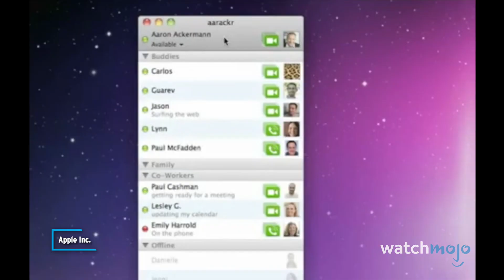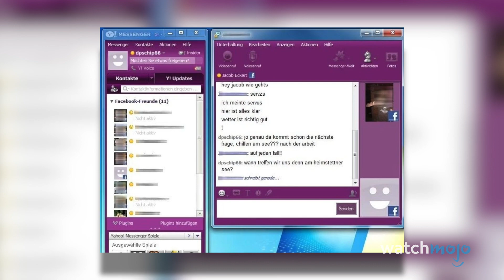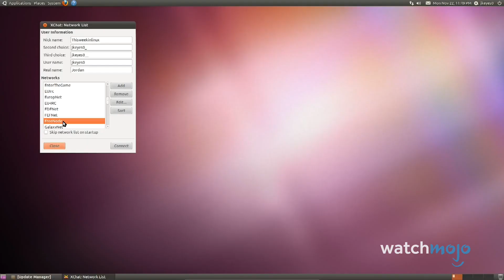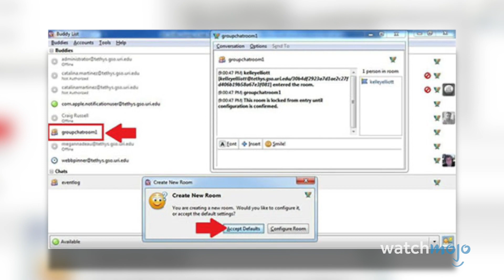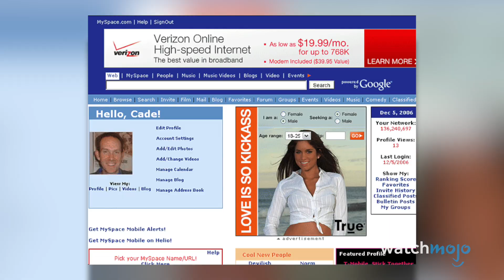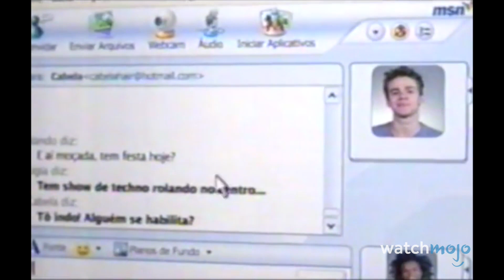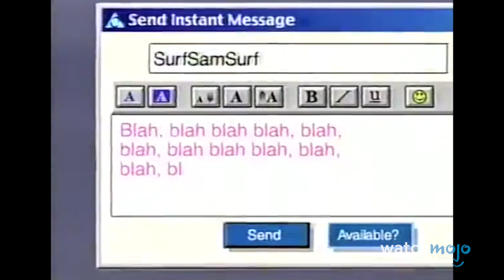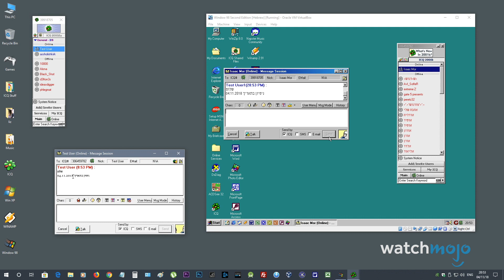Top 10 Forgotten Online Chat Platforms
Who remembers these obsolete platforms? For this list, we’ll be looking at older online chat applications that have seen a decline in use over the years. Our countdown includes Yahoo! Messenger, iChat, MSN Messenger, and more! Do you have fond memories of any of these?